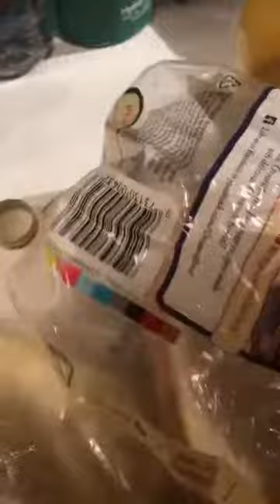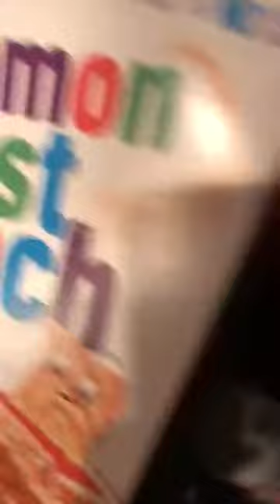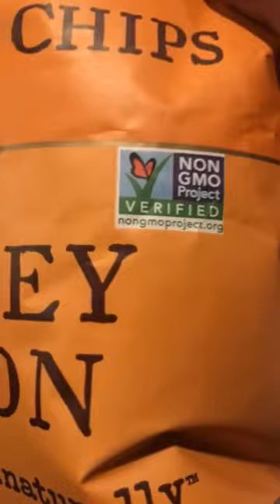MIXPLATE 2099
Join Damian Lemar Hudson as he guides you through cooking and baking with his brand new cooking show, Mixplate 2099. New Mixplates coming soon!